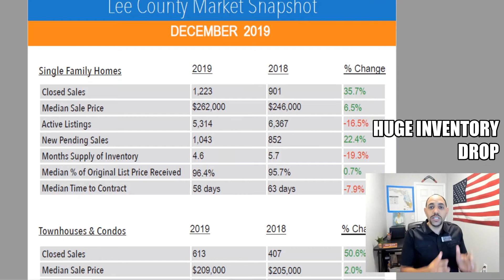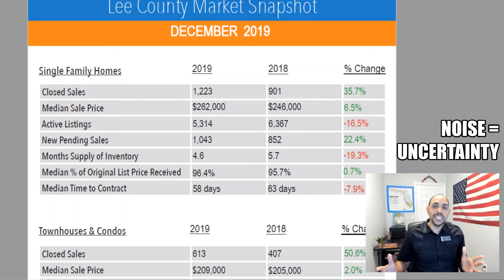When Is The Best Time to Sell A House? - Timing The Market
Closed Sales Up Double Digits in December! Lee County’s housing market saw a significant increase in both Single Family, Townhouse and Condos for closed sales compared to December 2018, according to the latest statistics just released by Florida Realtors®.

Websites:
⭐️ Community Page: PelicanCC.com
⭐️ SWFL REIA: SWFLREIA.com

Year-over-year, sales were up by 35.7% for Single Family and a 50.6% change for Condos & Townhouse.
December showed Median Sale prices increased at 0.7% for Single Family, and 0.1% for Townhouse and Condos. Single Family Inventory is down again with year-over-year for Single Family at -16.5% in Active Listings, showing a 4.6 Months Supply of Inventory. Townhouses and Condos also showed a decrease in Inventory compared to December 2018 with a -21.2%. Active listings were down by -18.6% year-over-year for Townhouses and Condos with a Months Supply of Inventory of 5.2. The time properties spent on the market in December was 58 Days for Single Family Homes and 69 days for Townhouses and Condos.
Broken down by cities, Single Family in Cape Coral saw a jump up in sales of 40.4% over last year, with 473 closed sales compared to 337 in December 2018. Fort Myers also saw an increase of 38.7% for Single Family Homes sold with 312 closed sales. The remaining Cities all saw an increase compared to December 2018, with the exception of Pine Island who showed a -26.3% decrease.
When looking at Closed Sales by Price Point, the numbers were up for the price points of $300,000-$399,999 at 55.6% and $600,000-$999,999 at 54.5%. Condos and Townhouse market saw an increase in most of the price ranges. The $200,000-$249,999 had a double-digit increase for the month at 82.5%. The $250,000-$299,999 also showed a strong increase at 80.0%.